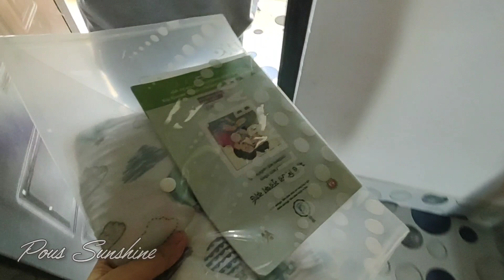আজকে মামের 9 মাসের Vaccination হলো । ওকে এভাবে কষ্ট পেতে দেখলে বুকটা মোচড় দিয়ে ওঠে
আর আগের Vlog গুলো যারা দেখেননি তাদের জন্য লিংক দেয়া রইল 👇👇👇🤗